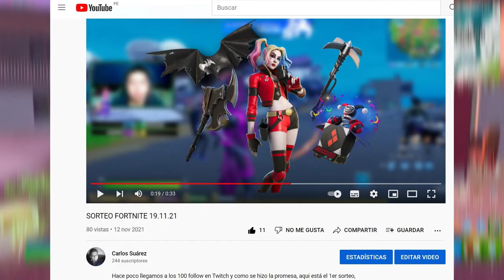SORTEO NAVIDEÑO FORTNITE 23.12.21 ft TheGrefg y Agustin51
Tenemos nuevo capítulo de FORTNITE, estamos en épocas de NAVIDAD y para agradecer a mi pequeña comunidad que día a día va creciendo.

TENEMOS NUEVO SORTEO.

Fecha: jueves 23 de diciembre 2021
Hora: 9 pm (hora Perú)
*Si llegamos a la meta de 400 follow en TWITCH
*Se sorteará:
---Códigos de fortnite.
---Pack de Leyendas congeladas
---Pack de inicio: Habitante del vacío.

y COMPARTIR este video para ser válida tu participación.

Muchas suerte a todxs..!!

PD: la participación de Grefg y Agustín, se dio a raiz de las donaciónes hecha durante su extensible.